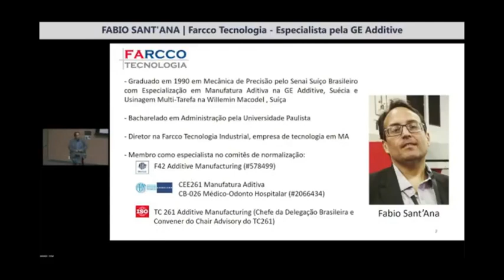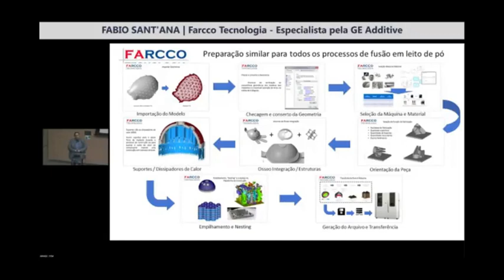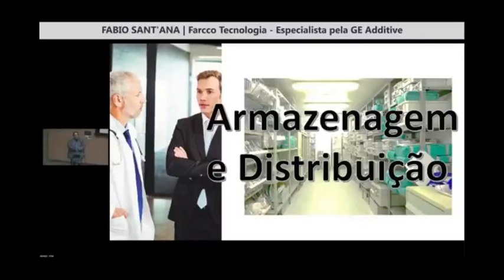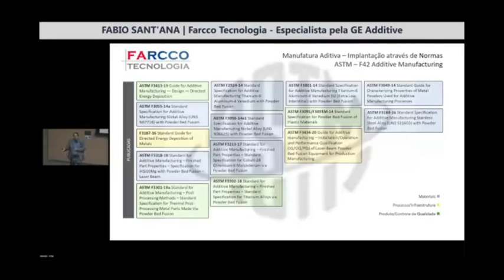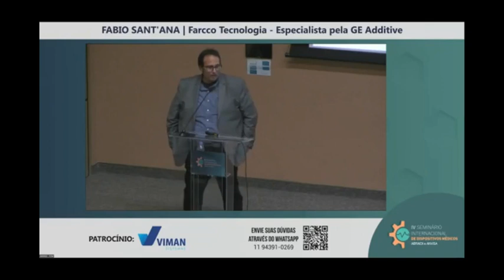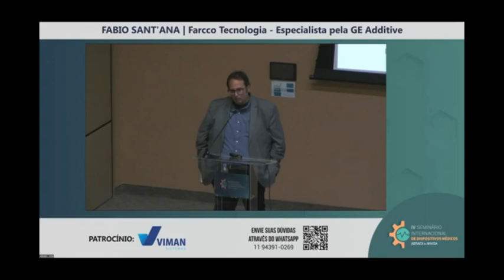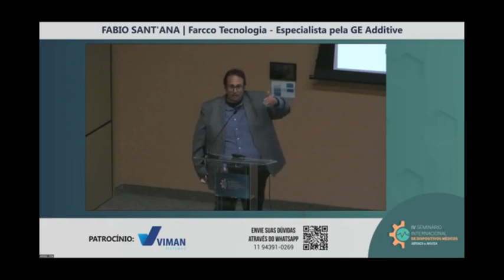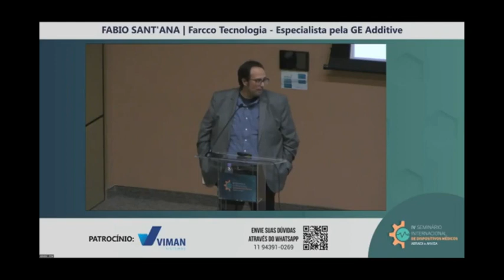Segurança e Eficácia da Manufatura Aditiva (Impressão 3D) na fabricação de implantes cirúrgicos.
Palestra ABRAIDI / ANVISA 11/08/2023
Valeu ABRAIDI Associação Bras. de Imp. e Dist. de Prods. Saúde e ANVISA foi muito importante para o mercado !